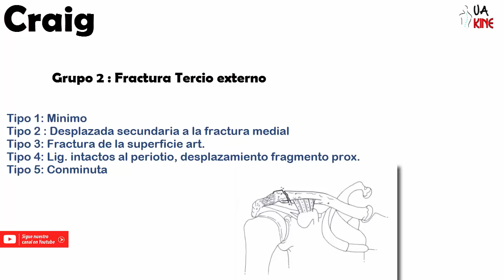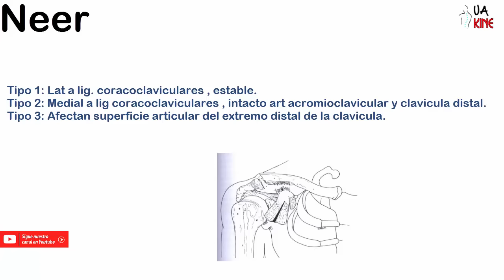Fractura de Clavicula - Fisioterapia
En este video revisaremos las causas y como ocurre un fractura de clavicula.